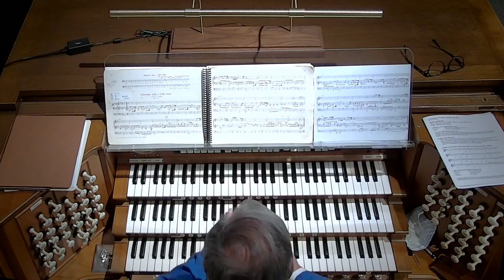Maundy Thursday April 1, 2021